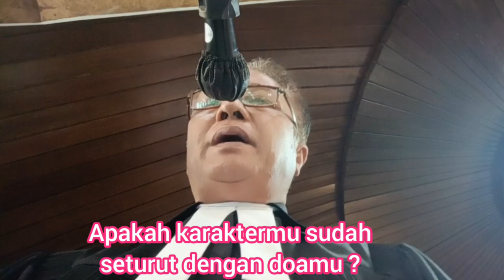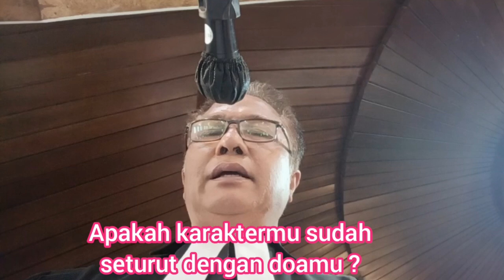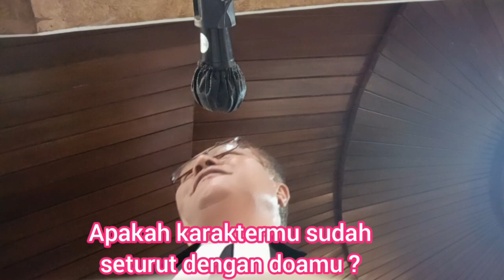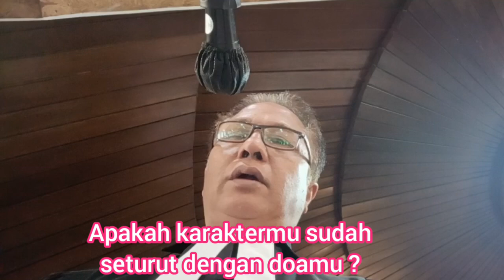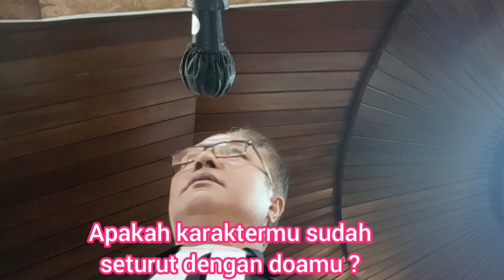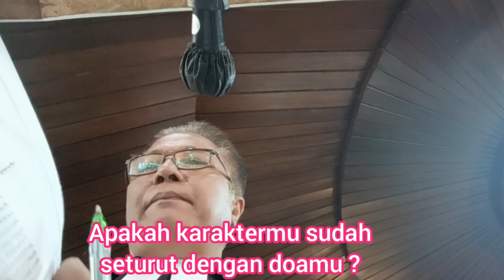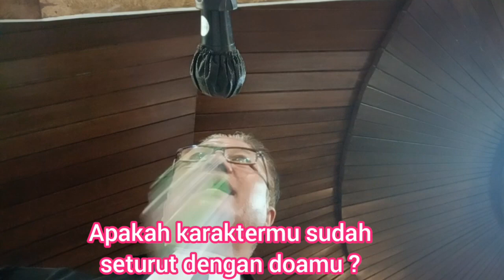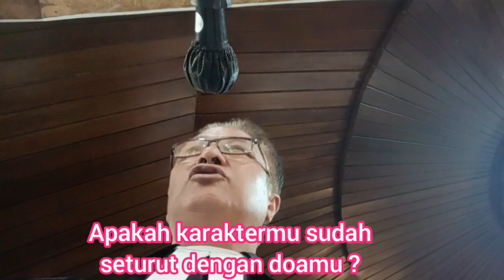APAKAH KARAKTERMU SUDAH SETURUT DENGAN DOAMU ?